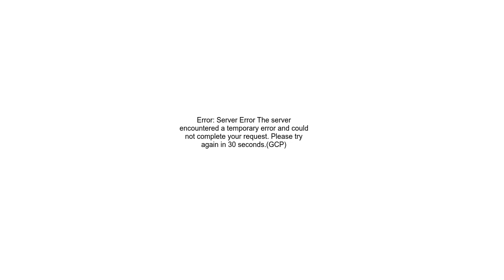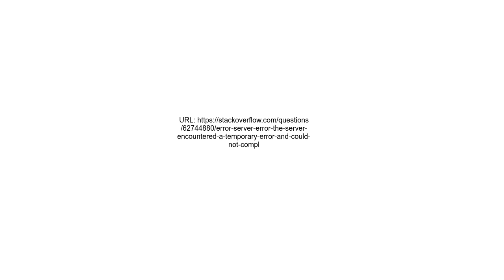Error Server Error The server encountered a temporary error and could not complete your request Ple